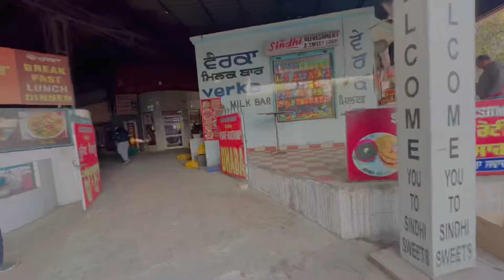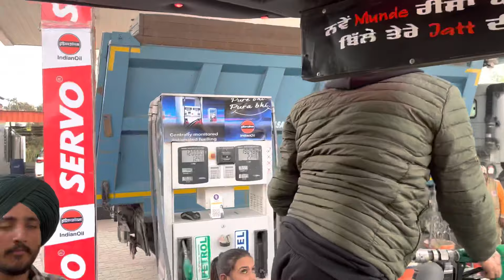YATTRA SHRI ANANDPUR SHAIB🙏🏻❤️/FIRST VLOG masseygroup🚜❤️